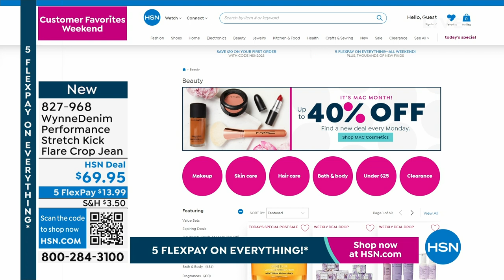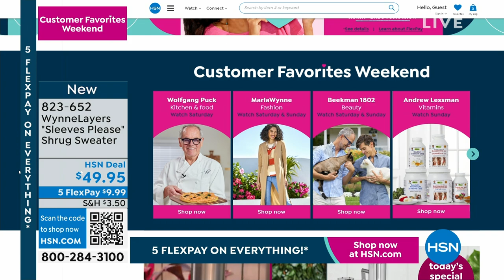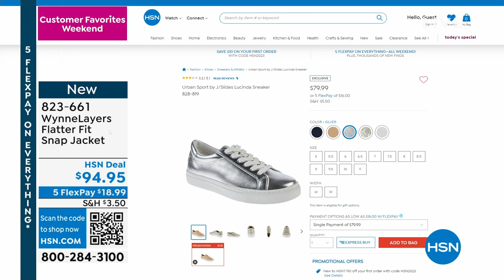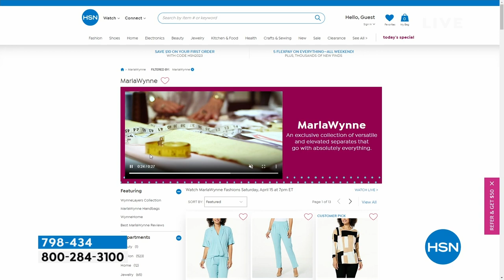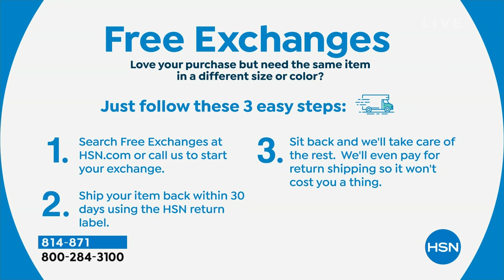HSN | MarlaWynne Fashions 04.15.2023 - 07 PM